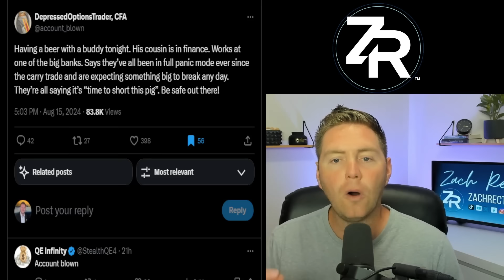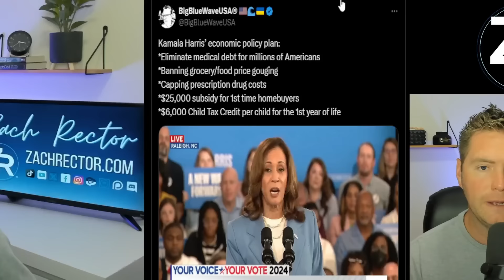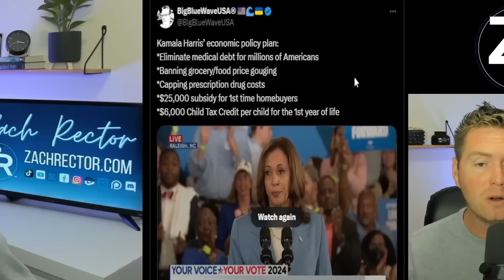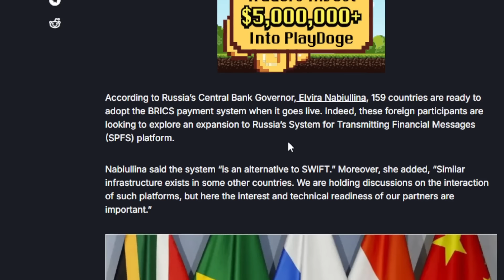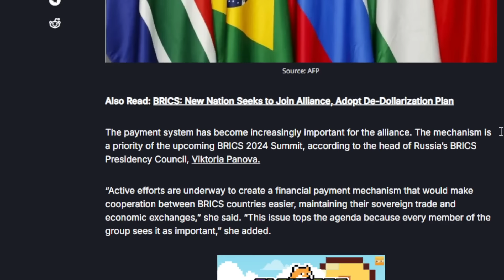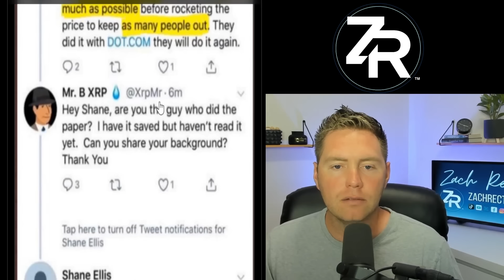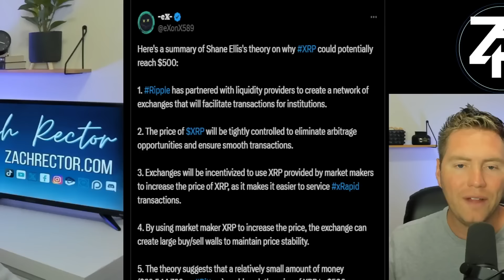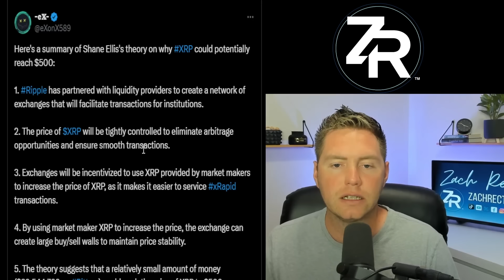$589 XRP Theory Revisited